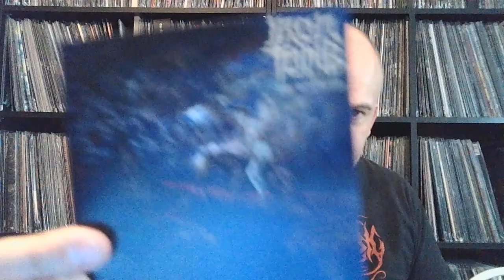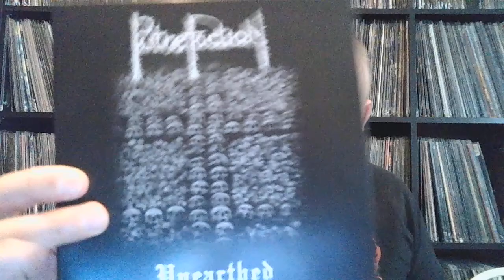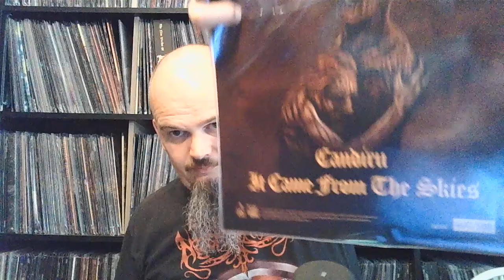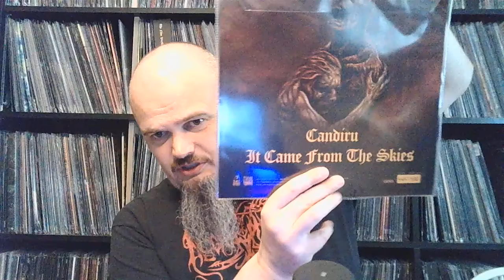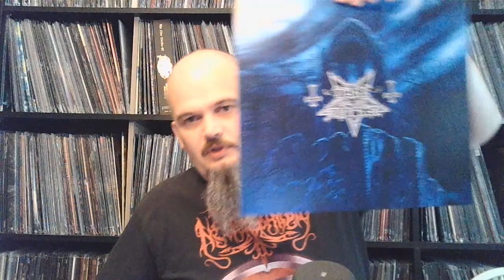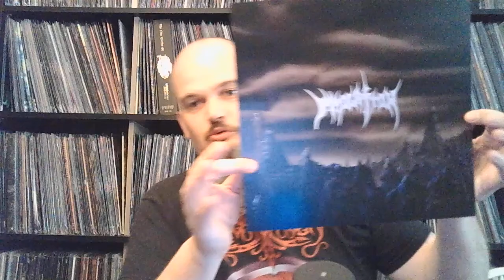Bonded By Blood My 7 Inches Of Death Metal ++++ Episode #7 Special editions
Last video of my 7", some very nice special editions came in the mail the other day, good timing. Hope you enjoy.